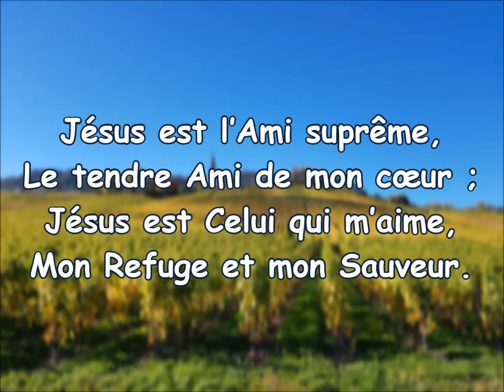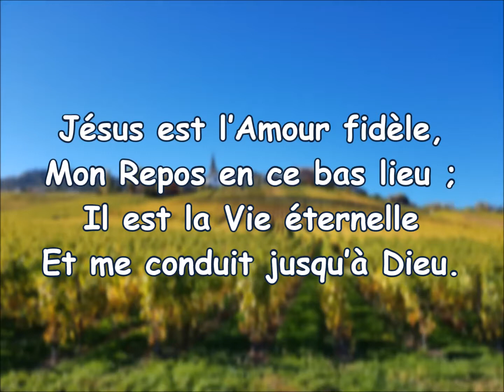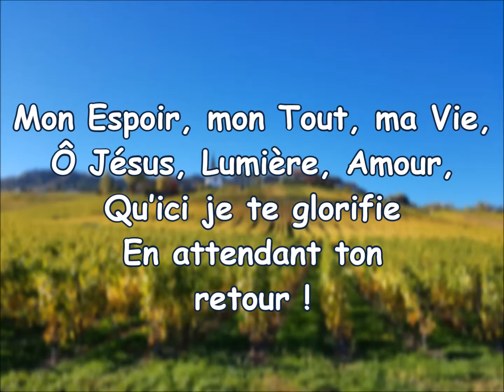Jésus est l'Ami suprême